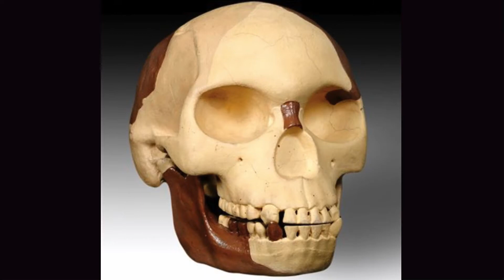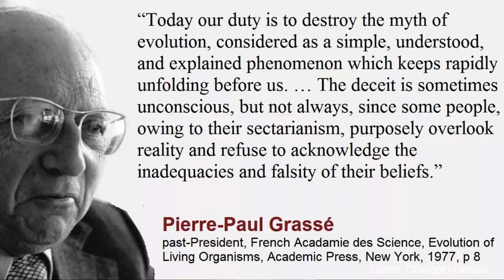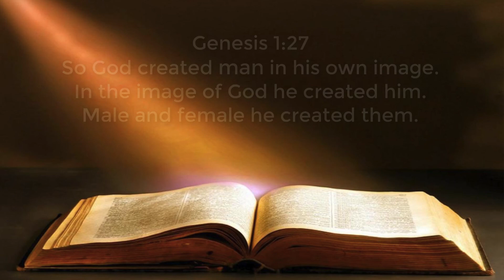15 | Prince among Ape Men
An ape man with more than 200 scientific papers, 50 PhDs and 3 knighthoods must be something special.